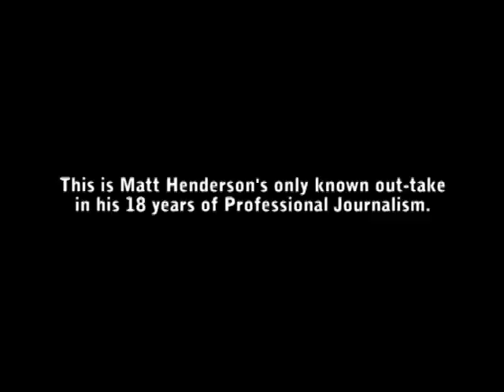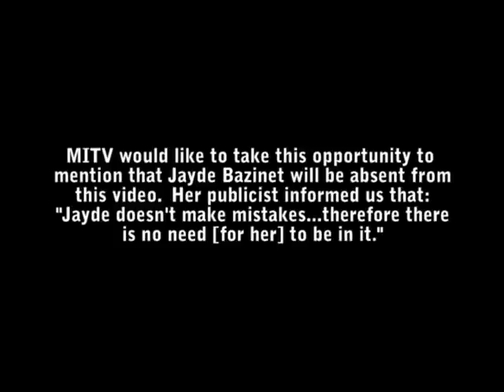MITV News Season 1 - Outtakes & Deleted Scenes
We swear a lot...